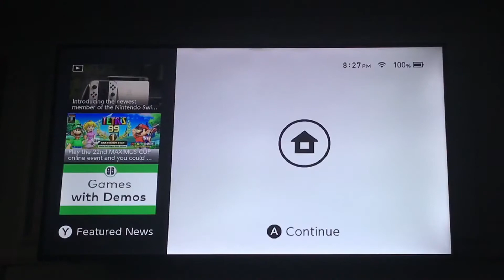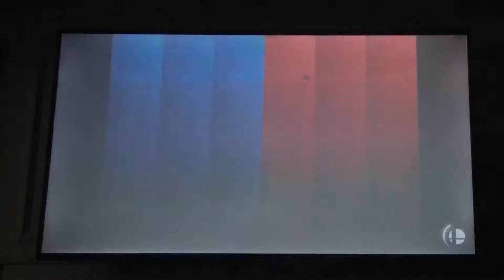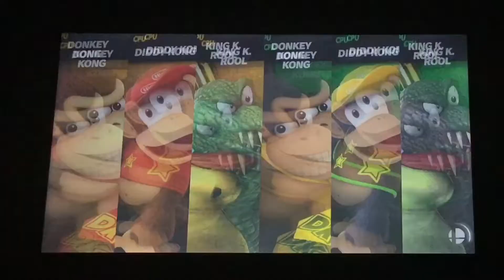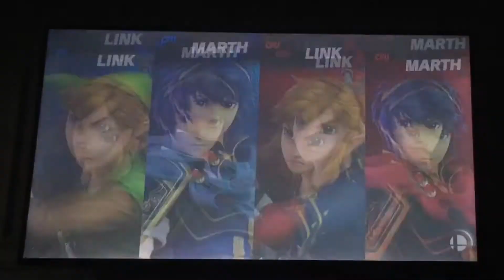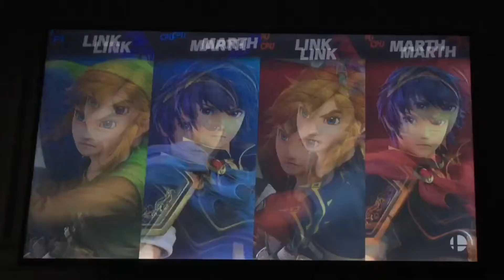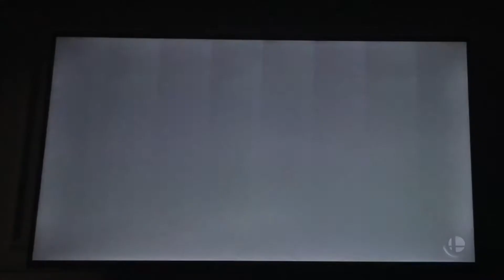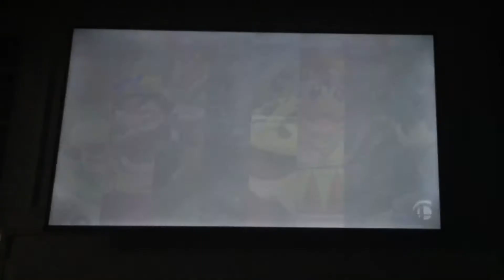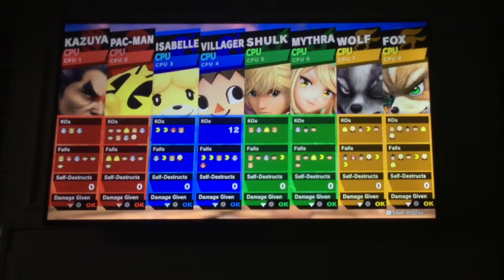Super Smash Bros Ultimate Gameplay #511